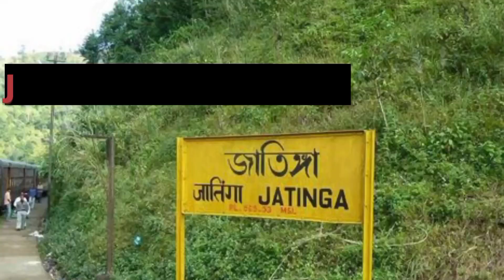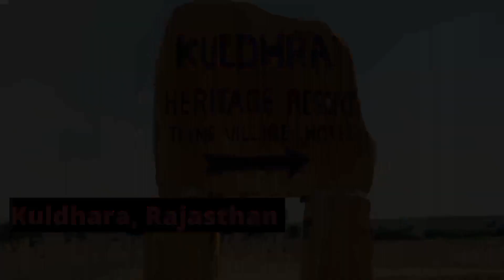Most Haunted Places | भारत की 10 भूतिया जगहें, जहां रहती हैं आत्माएं | Horror Place In India Hindi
india ki bhutiya place
india ki bhutiya jagah
india ki sabse bhutiya jagah
भारत के भूतिया जगह
india ki horror place
indian horror place in hindi
bhutiya place in india in hindi
bhutiya place in india
भूत की हॉरर वीडियो
india ki sabse haunted jagah
real ghost in hindi
india ki haunted jagah
india ki sabse haunted place
bharat ki sabse haunted jagah
bharat ki bhutiya jagah
भारत की सबसे भूतिया जगह
डैनी की डरावनी कहानी
top horror place in india in hindi
horror place in india in hindi top 10
india most horror place history in hindi
bhootiya places in india
most haunted places in india in hindi
duniya ki haunted hunted place
duniya ki horror jagah
duniya ki sabse haunted jagah
haunted place in india top 10
duniya ki bhutiya jagah
india ki haunted place
haunted in hindi
horror place in india
भूतिया जगह
most haunted place in india
horror place in india in bengali top 10
horror place in india visit
horror place in india in kannada
horror place in india hindi
historical horror place in india
top ten horror place in india in hindi
best horror place in india in hindi
top 10 horror place in india
top 5 horror places in india
top 10 horror place in india in hindi
real bhoot place in india
real ghost in india
real ghost places in india in hindi
real horror places in india in hindi
india haunted place in hindi
india most haunted place
horror places in india in hindi
ghost place in india
ghost places in india in hindi
ghost search in india
bhoot place in india
real bhoot in india
pune horror place in hindi